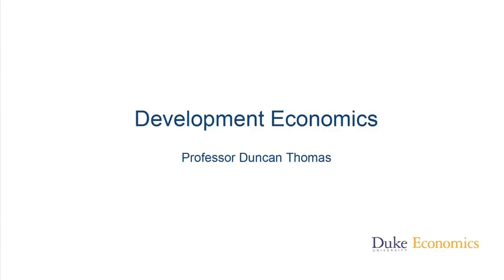What is Development Economics?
Duke University Professor Duncan Thomas offers a brief introduction to the field known as development economics and shares a pivotal life experience that impacted his career.